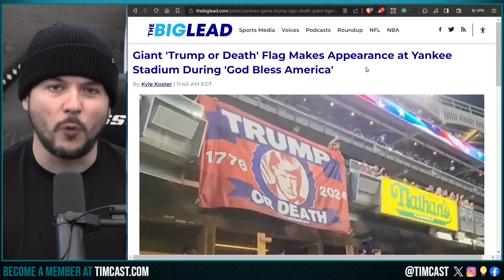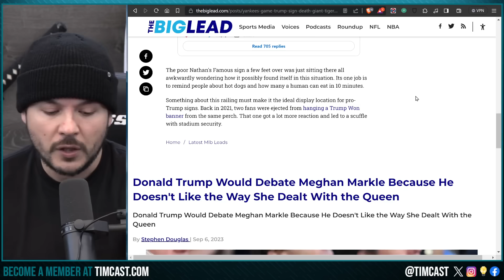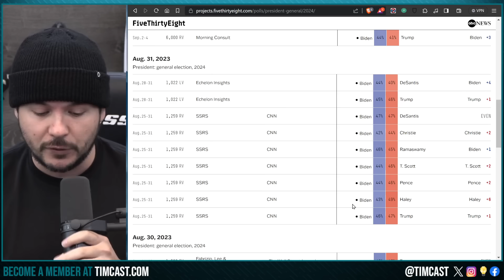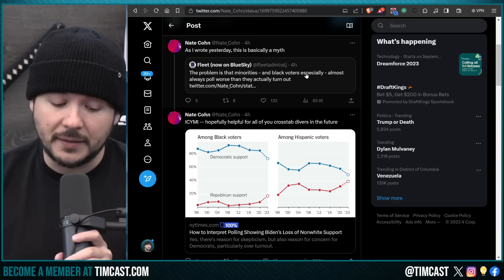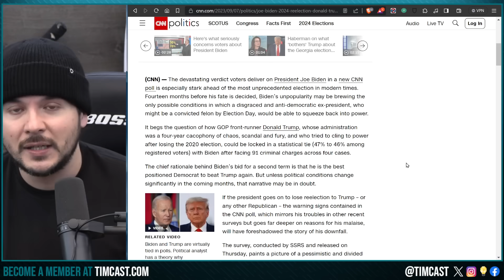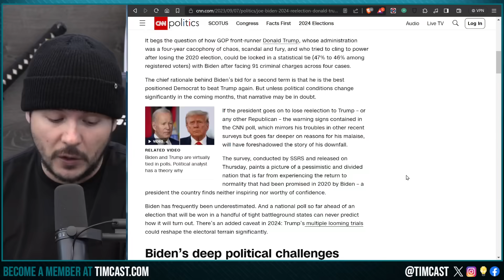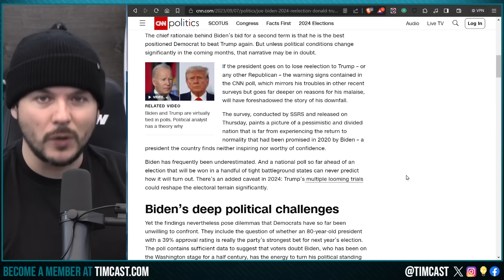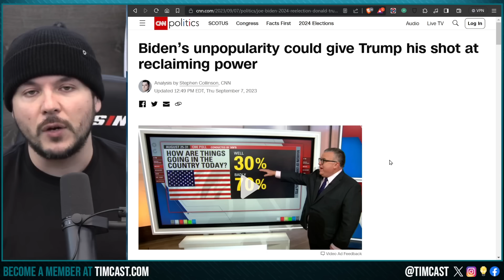TRUMP OR DEATH Banner Flies At Yankees Game As CNN Warns BIDEN IS LOSING And TRUMP WILL WIN